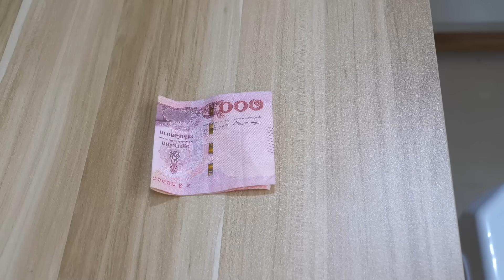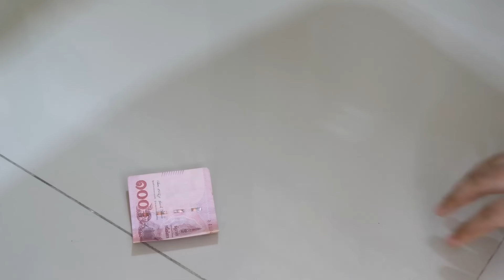(1/2)โกโกวาตัวจริง VS โกโกวาตัวปลอม EP.2 | ละครสั้น ซิทคอม | TINTIN Family Films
(1/2)โกโกวาตัวจริง VS โกโกวาตัวปลอม EP.2